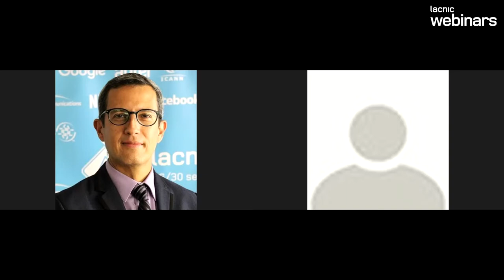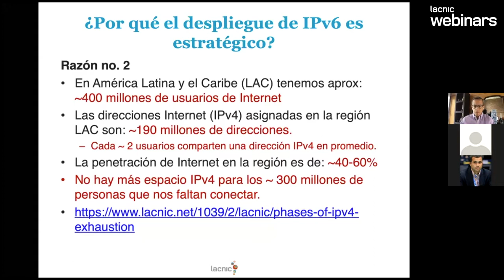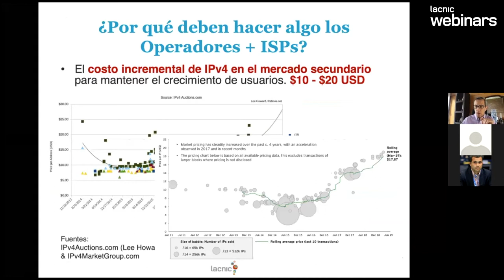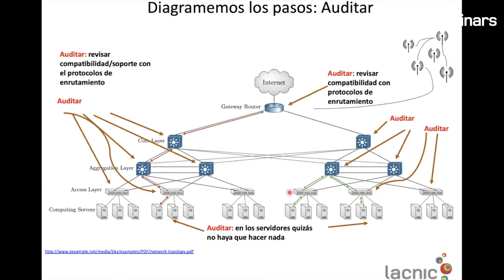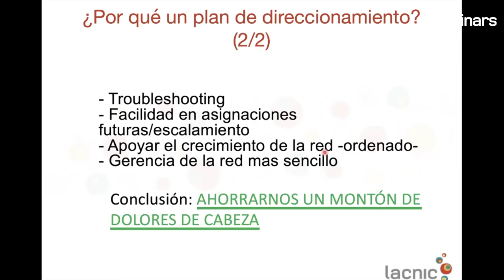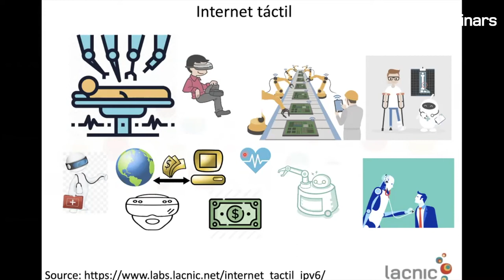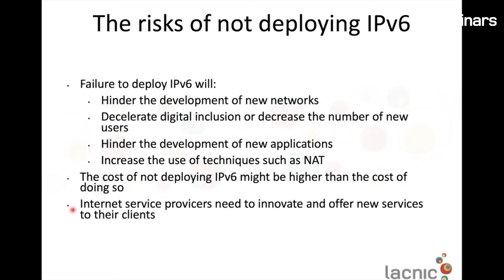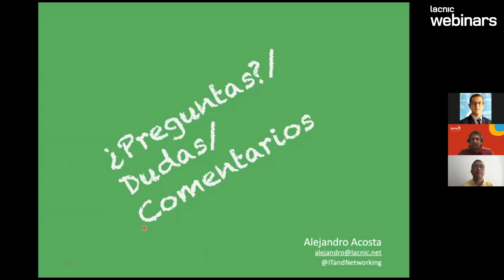IPv6, estrategia para el desarrollo de la región